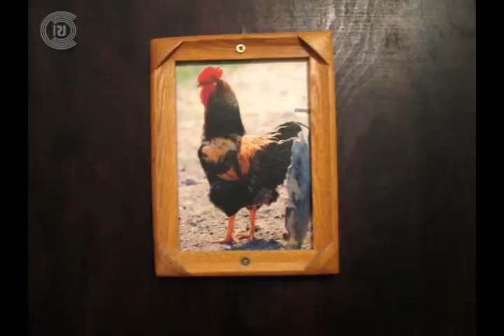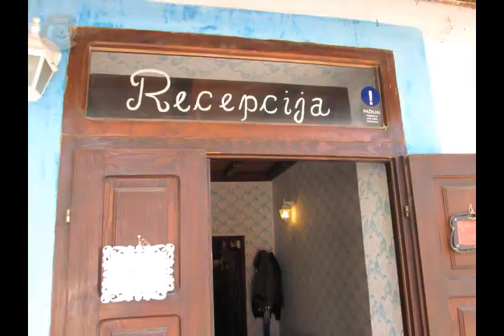Хутор 137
Когда-то сербскую житницу, Воеводину, украшали тысячи мелких домохозяйств с деревенскими домами с красными крышами и крытыми верандами, в окружении акации и грецкого ореха. Это были сельские хутора или «салаши», как их у нас называют, которые стали появляться с 1779 года, когда Мария Терезия выпустила указ, по которому Суботица получила статус свободного королевского города.